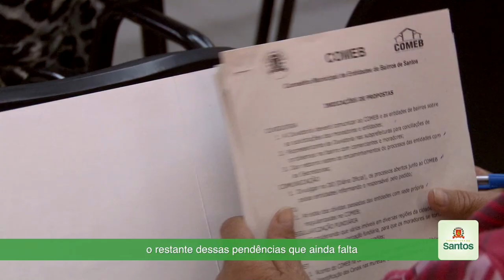II Fórum de Entidades de Bairros de Santos reúne representantes de 40 entidades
Promovido pelo Conselho Municipal de Entidades de Bairros (Comeb) o II Fórum de Entidades de Bairros aconteceu neste sábado (18) e além de favorecer a interação entre as sociedades, fomentando melhorias na Cidade como um todo, o Fórum foi o local do lançamento da campanha 'O Estivadores é de todos', movimento para sensibilizar o Governo Federal sobre a importância de sua contribuição no custeio de 50% do Complexo Hospitalar dos Estivadores. Lei mais a respeito em nosso portal